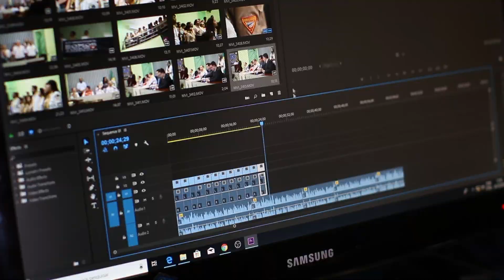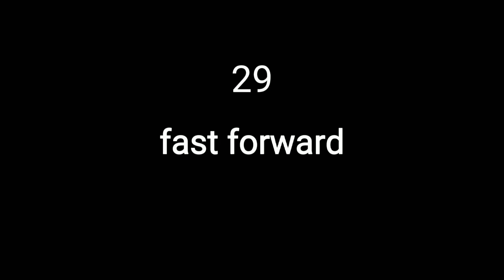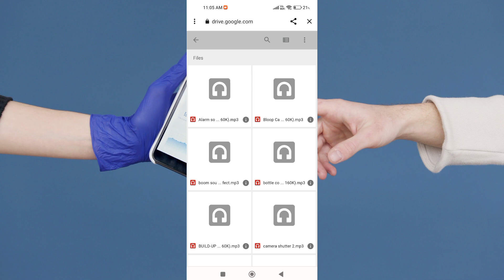Sound Effect no Copyright | 30+ sound effects for Youtube Video Editing | Raj@StepGrow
Video About :
Sound effects free kaha se download kare
Sound effect ka download link kaha milega

sound effect no copyright
30 sound effects for edits
mouse click sound effect download link
mouse click sound effect no copyright
30+ sound effects for youtube video editing
sound effect download link